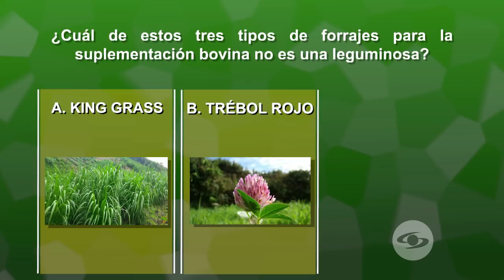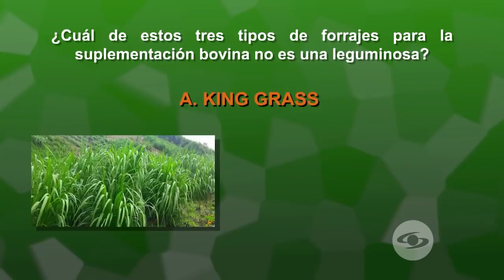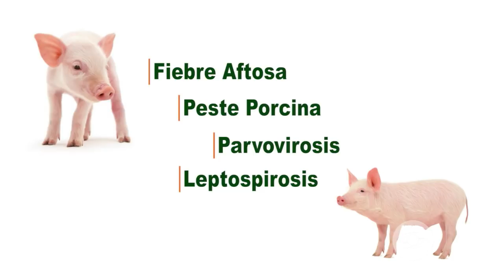Especies forrajeras africanas que son resistentes a la sequía | Noticias Caracol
La cenchrus ciliaris y la chloris gayana soportan temperaturas de hasta 38 grados centígrados a una altura de 680 metros sobre el nivel del mar.